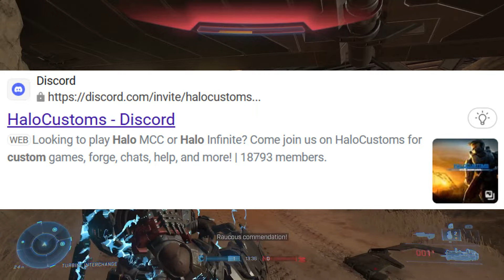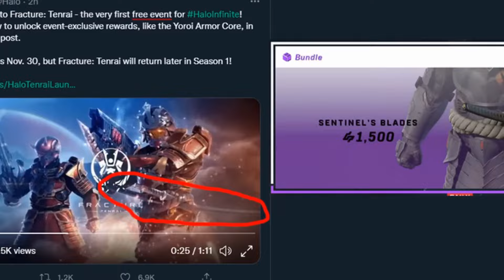Why Gaming Feels Dead...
In this video, I will discuss how modern gaming feels stagnant with barely any excitement left in the gaming industry. Gone are the days of social features, game chat, midnight releases, and casual fun. Unfortunately, the younger generation and backbone of gaming nowadays will never understand.